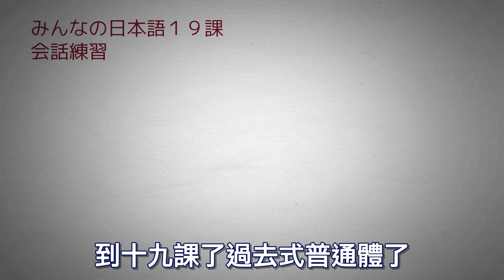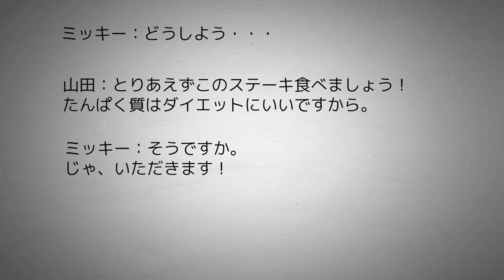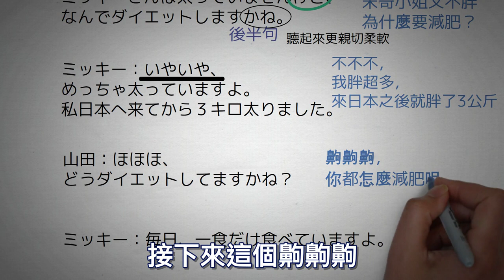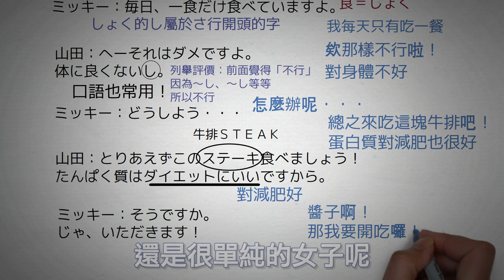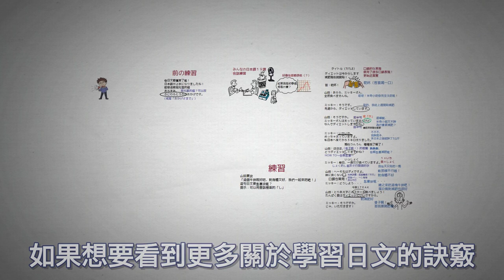藤原豆腐自編口語教材：減肥現在就開始！19課會話練習（19課：動詞た形，過去式、動作舉例、副詞修飾）N5日檢程度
19課會話練習的意思是說從以前到現在鋪陳出來的程度來練習
不是只有單一這課的練習哦！這次是內容上比較大的改編
我把一些平常真的有聽到日本人在講的東西拿出來放進去了
所以如果你直接照講，高低音又有抓到的話
那講話就跟日本人一模一樣（真ㄉ）